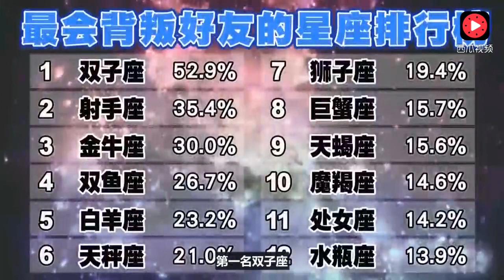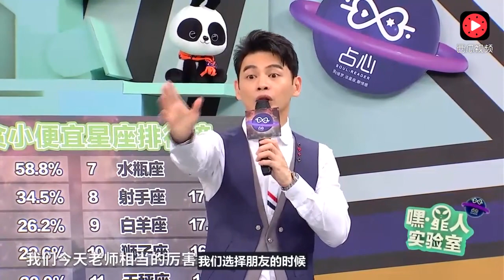双鱼男对女友抠门为哪般？从未看过如此实验精神的节目，真相心碎